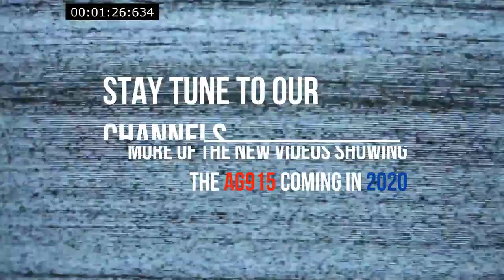Gyroplane Quality Control preview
Alvaro shows us a small sample of a visual quality control after the final assembly.

Soon more videos in flight and showing the AG915 of Airgyro.